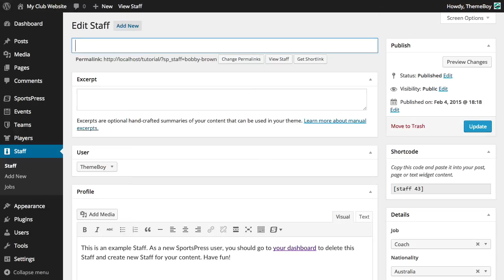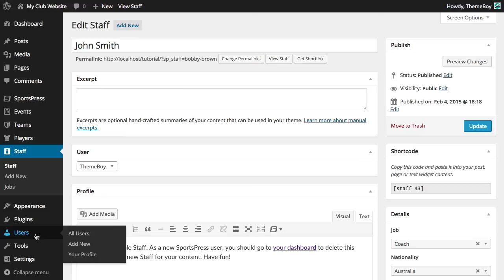How to Add Staff Members in SportsPress